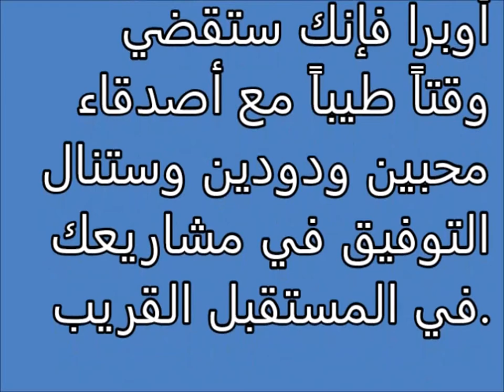تفسير الاحلام أوبرا Tafsir ahlam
تفسير,
ابن سيرين,
تفسير احلام ابن سيرين,
تفسير حلم,
تفسير الاحلام للامام الصادق,
مفسر الاحلام,